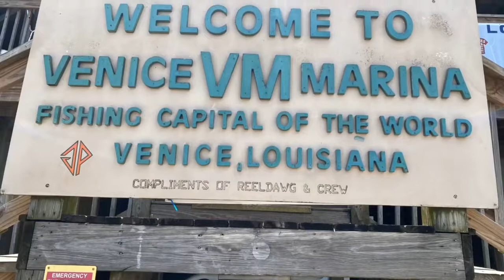City Kids Adventure at 🏹 Bowfishing Unlimited!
👏🏼🙌🏽 Huge thanks to City Kids Adventures who included us in their summer travels this year!

Based out of San Antonio, City Kids Adventures provides different opportunities for education and mentorship through outdoor activities. Check out a glimpse of their experience 📹

Ready to book a trip? 📲 (504)BOWFISH (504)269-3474